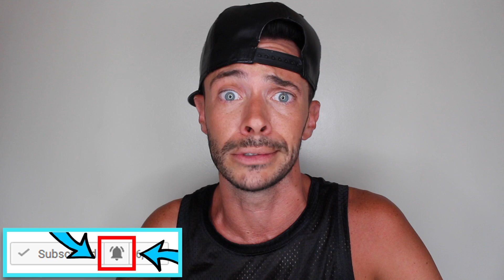10 "HEALTHY" FOODS THAT ARE ACTUALLY UNHEALTHY ...& Bad For Weight Loss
We've been fooled...

*All images, footage, & original content are owned by On the Cheap Tip LLC. and cannot be used without consent.